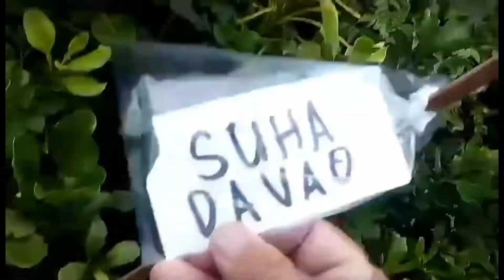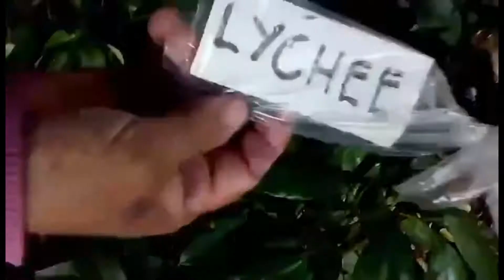Visit seedlings shop and Planting calamansi trees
Let’s Visit the seedlings shop where I purchased all my plants / trees for my small farm.